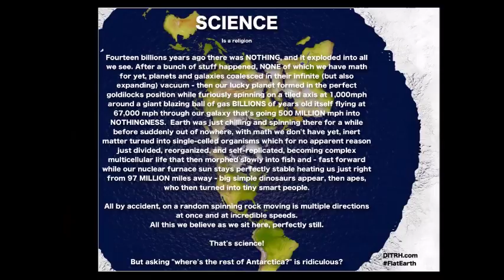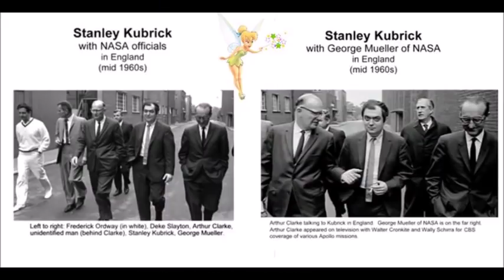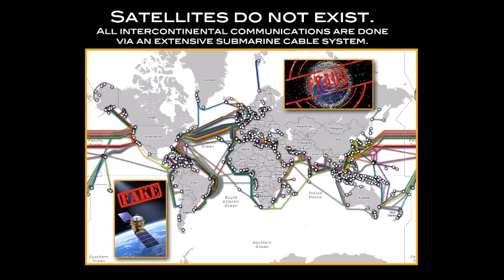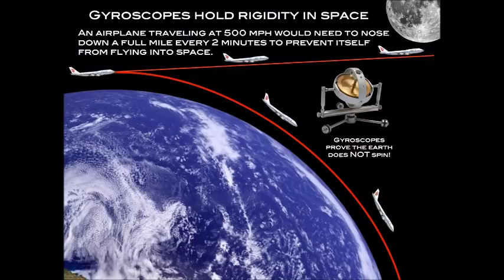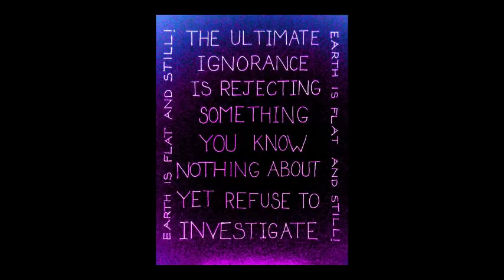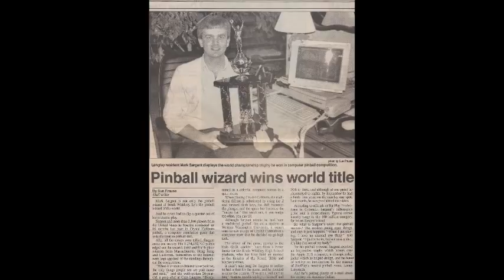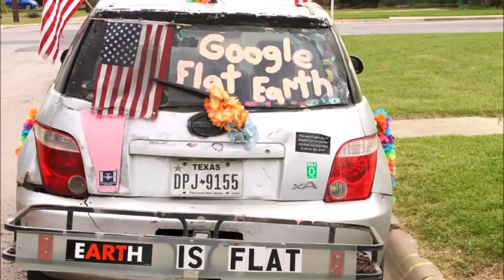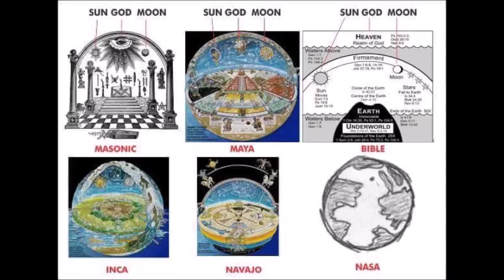Flat Earth Clues Interview 151 - Germany - Mark Sargent ✅